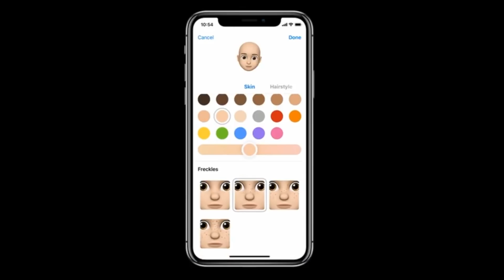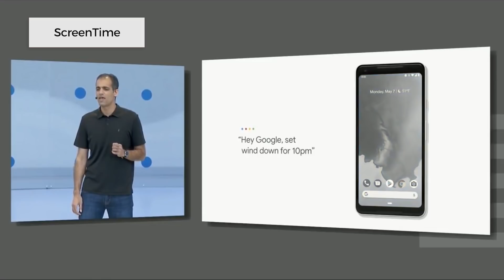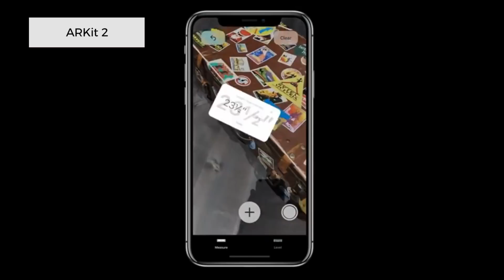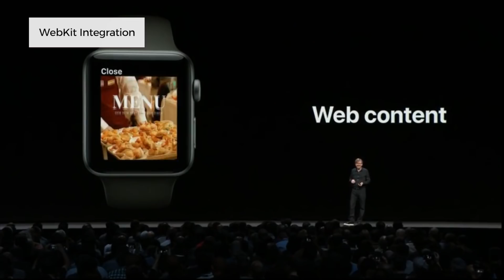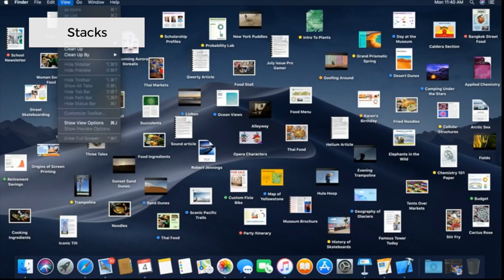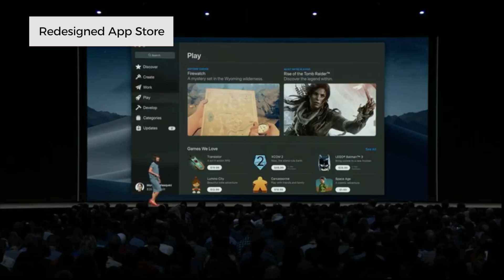Memoji, ARKit 2, Siri Shortcuts: WWDC 2018 Highlights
Here are the Top 18 Highlights of WWDC 2018.

There were a bunch of announcements on this Apple's WWDC 2018 and it focused on Apple's four platforms: iOS, MacOS, WatchOS, and TVOS.

1. New Animojis & Tongue Tracking
2. Memoji
3. Siri Shortcuts
4. Group FaceTime Calls
5. 3rd Party Navigation on CarPlay
6. ScreenTime
7. ARKit 2
8. Walkie Talkie App for Apple Watch
9. Pride Band / Pride Face
10. WebKit Integration
11. Dolby Atmos on Apple TV 4K
12. AppleTV Aerials
13. MacOS Mojave
14. Dark Mode
15. Stacks
16. Privacy Protection
17. iOS apps on MacOS
18. Redesigned App Store